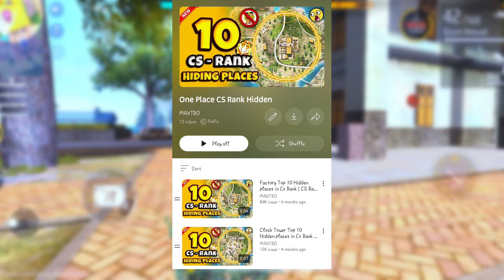Without Friends Help Cs Rank Top 10 Hidden Places 2024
Without Friends Help Cs Rank Top 10 Hidden Please 2024

Your Queries | Related Searches :-

alpine map tips and tricks

alpine map new tricks

alpine map hidden place

alpine map hidden places

new map tips and tricks

alpine map tricks

alpine map ff

top 10 new hidden places in alpine

hidden places in alpine map

free fire hide place in alpine

free fire alpine map

free fire secret places in alpine

alpine tips and tricks

secret place in clash squad free fire

hidden place in clash squad

clash squad

clash squad secret places in free fire

top 10 clash squad tips and tricks

cs rank push mistakes

cs rank hidden place

ff hidden place in clash squad

cs rank secret place

cs tips and tricks ff

cs hidden place

techno gamerz

clash squad hiding places in free fire

clock tower hidden place

free fire secret place in clash squad

free fire hidden place clash squad

hidden places in free fire clash squad

aura gaming

clash squad free fire tips and tricks

clash squad rank hidden place

ff cs rank tricks

ff cs ranked tips and tricks

ff cs tips and tricks

ff secret place

ff tips and tricks clash quad

ff tricks clash squad

ff tricks cs rank

how to rank push in free fire clash squa

ff cs tips and

ff secret place

ff tips and tricks clash squad

free fire Bermuda map hidden places

free fire clash squad rank push tricks

how to rank push in free fire clash squad

how to win every cs ranked in free fire with

Csrank pushtipsandtricks

Csrank pushtipsandtricks

{ SOCIAL MEDIA}

INSTAGRAM:I'm on Instagram as @maxtro_7. Install the app to follow my photos and videos.